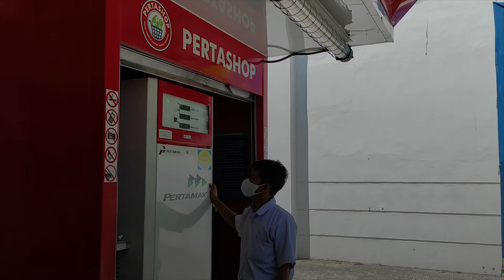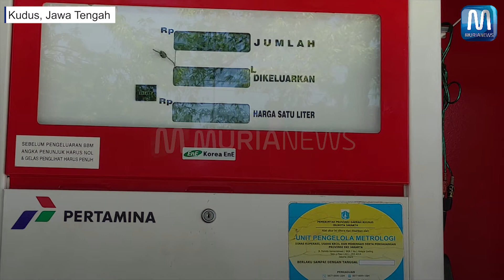Penjualan Pertamax di Pertashop Kudus Mulai Menurun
Penjualan bahan bakar minyak (BBM) jenis Pertamax di beberapa Pertashop di Kabupaten Kudus, Jawa Tengah saat ini mulai menurun. Diduga hal ini akibat dari kenaikan harga BBM. Untuk diketahui, pada Sabtu (3/9/2022) harga BBM mengalami kenaikan. Harga Pertalite naik dari Rp 7.650 per liter menjadi Rp 10 ribu per liter. Kemudian, harga solar bersubsidi dari yang semula Rp 5.150 per liter menjadi Rp 6.800 per liter. Sedangkan harga Pertamax dari Rp 12.500 per liter menjadi Rp 14.500 per liter. Pertashop sejauh ini hanya menjual Pertamax. Tetapi saat ini penjualnya mulai menurun, diduga karena imbas kenaikan BBM sehingga warga beralih. Salah satu Pertashop yang mengalami penurunan penjualan yakni Pertashop di Desa Getas Pejaten. Pertashop tersebut buka sejak setahun yang lalu.

Baca berita terupdate selengkapnya di